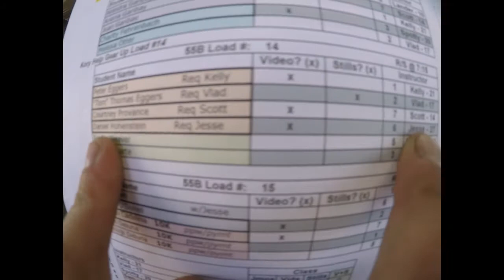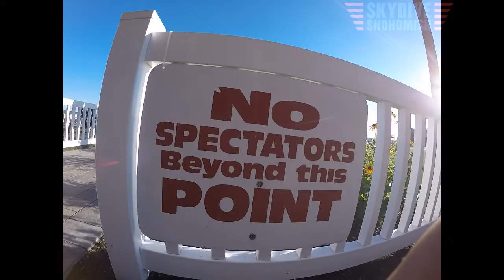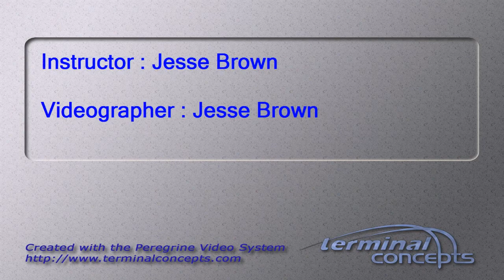Daniel Hohenstein's Tandem skydive!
Daniel Hohenstein's tandem skydive at Skydive Snohomish!